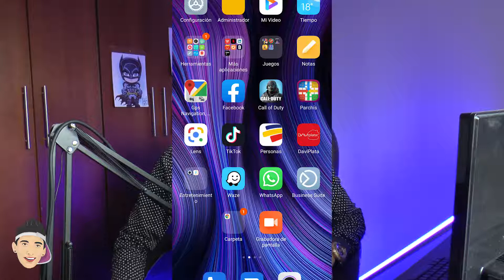El Niño del Oxxo Contratado por Burguer King